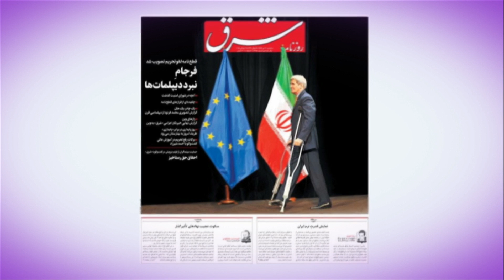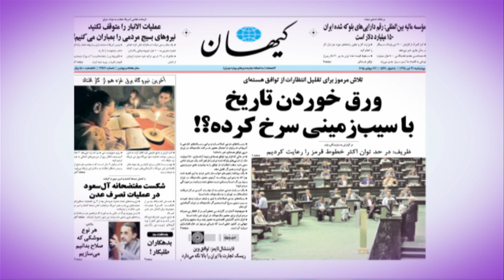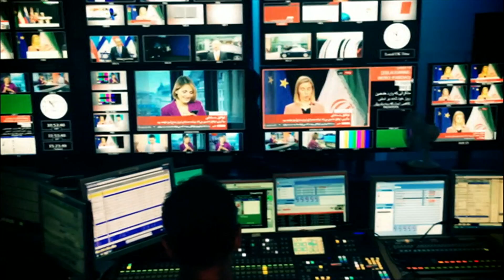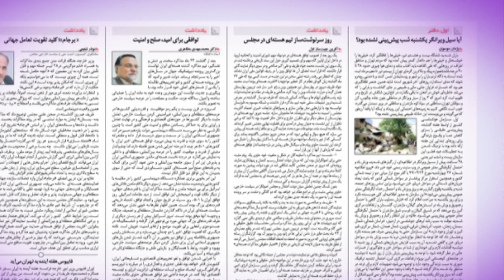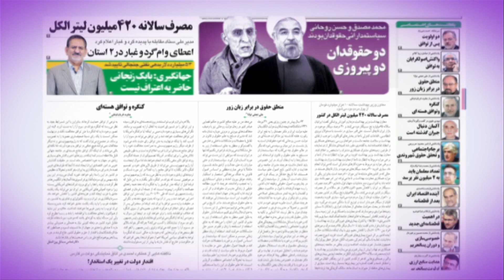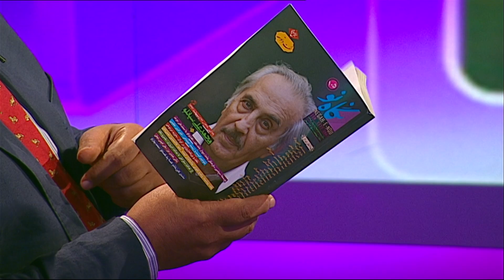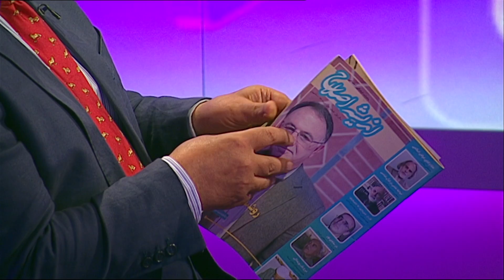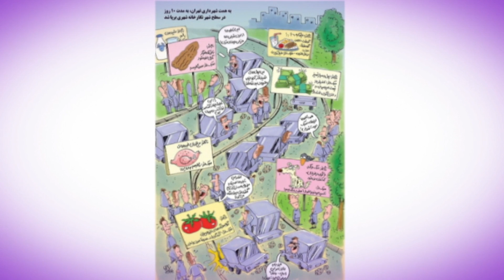دیدبان و مرور مطبوعات هفته با مسعود بهنود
در این برنامه به جز مرور مطبوعات هفته با مسعود بهنود، ابراهیم خلیلی، از سردبیران بخش خبر بی‌بی‌سی، به پرسش‌هایی درباره پوشش مذاکرات و توافق هسته‌ای ایران پاسخ می‌دهد.